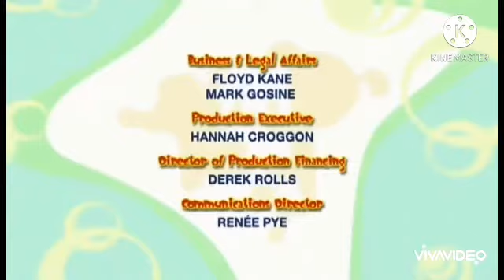Créditos bo en acción. Intro Taffy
Falso. Bo en acción es de Disney junior (antes play house Disney) Taffy no transmitió en discovery kids. Porque es de boomerang.